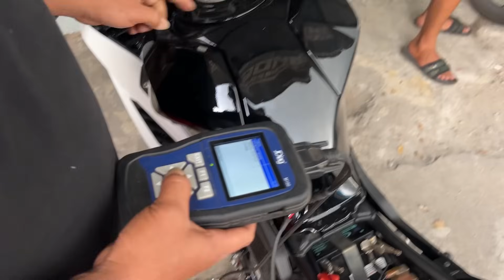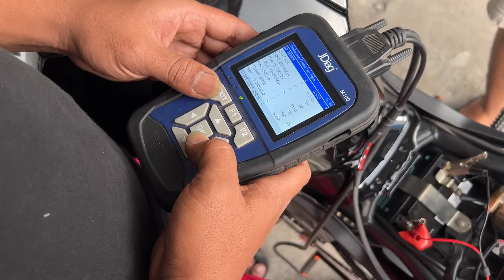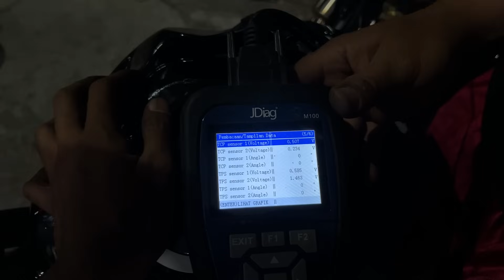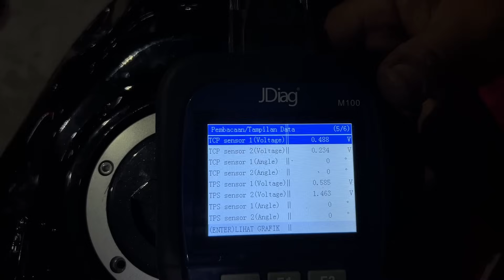CBR 250RR PROBLEM !! Motor Brebet di RPM Tinggi , Ternyata Cuma Gara-Gara ini !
Backsound :

🎵(free) lofi type beat "coffee shop" by snoozy beats
We'll Meet Again by Tokyo Music Walker   / user-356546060
Jangan lupa buat follow akun instagram saya ya bro

Action Cam :
GoPro Hero 9 + GoPro Mic Adapter

Mirrorless Sony A5100